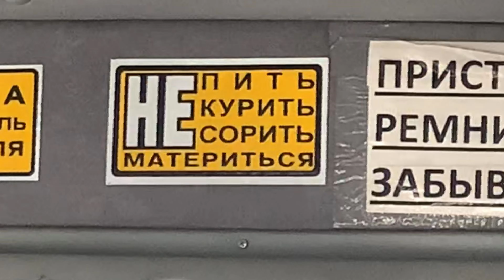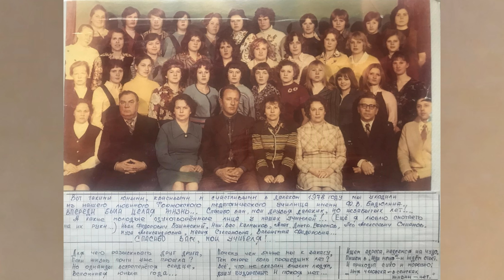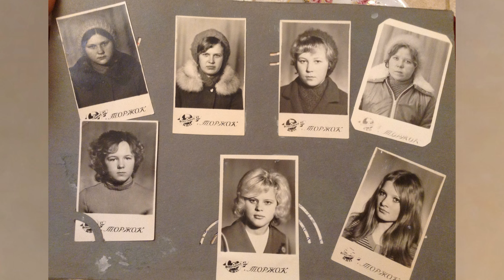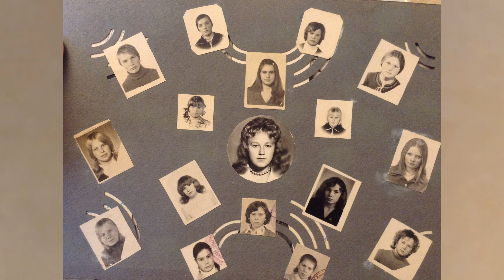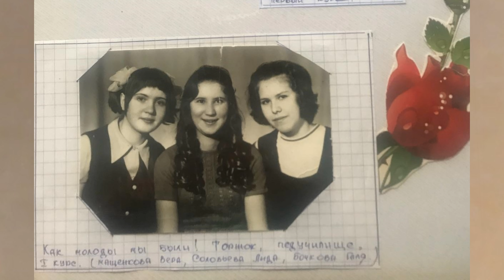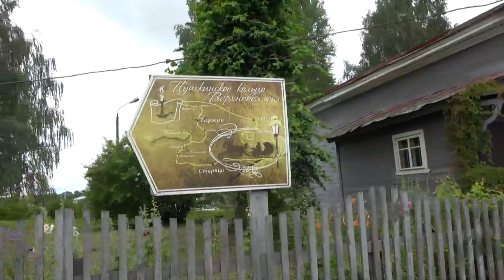Встреча с юностью в Торжке. 1 часть, Торжокское педучилище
Встреча с юностью в Торжке, Торжокское педучилище